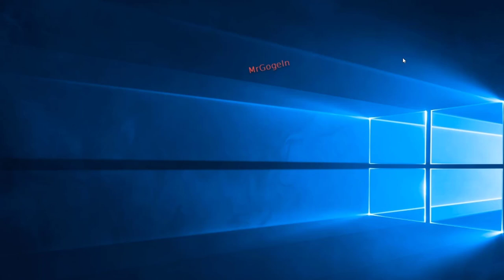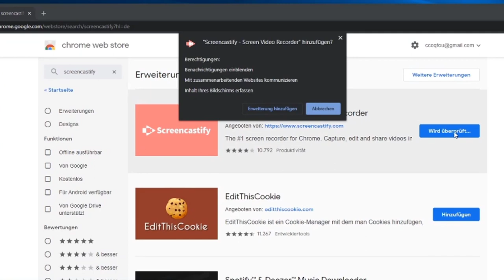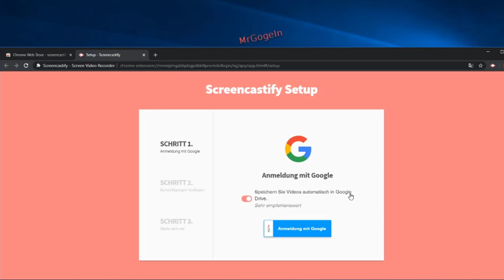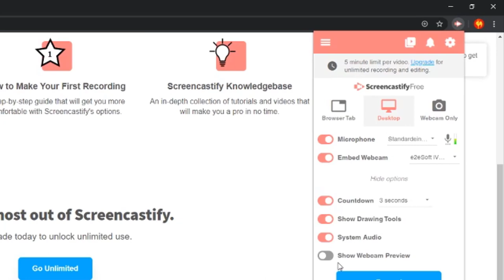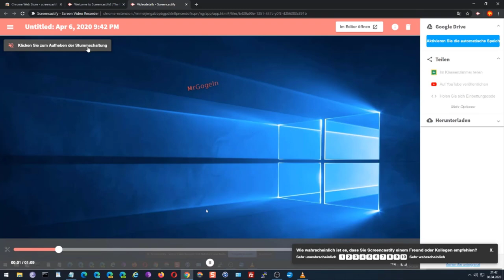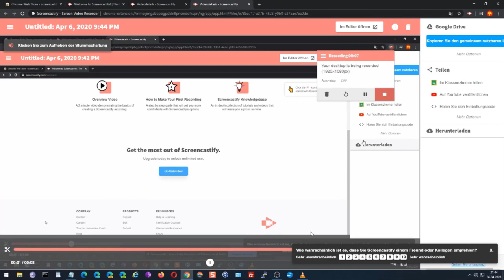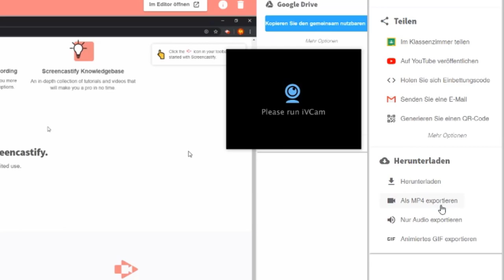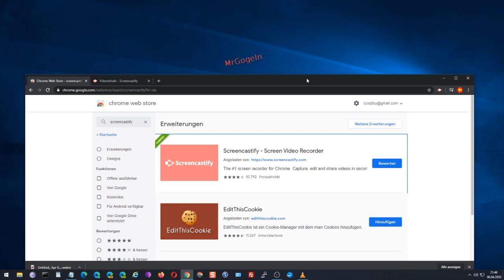Bildschirm mit Ton und Video aufnehmen. Chrome-Bildschirmrekorder add on Screencastify.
FIFA 20 Ultimate Team - 12000 FIFA Points DLC - PS4 Download Code - deutsches Konto:
- bei Amazon / Partner-Link.

Raspberry Pi 4 4GB RAM Bundle mit 32GB microSD-Karte:
bei Amazon / Partner-Link.

Bildschirm aufzeichen - mit dem kostenlosen add on in Google Chrome.